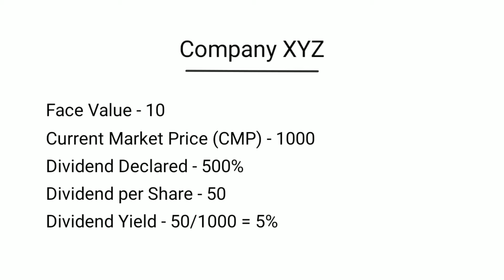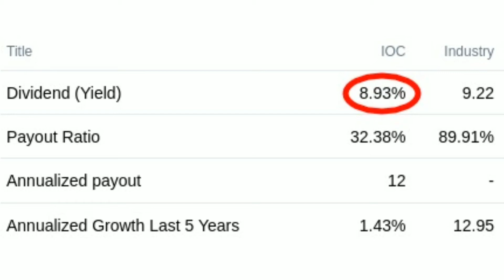Fundamental Analysis ( Part 4 ) | Dividend yield | What is dividend yield? Dividend yield Malayalam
What is dividend  yield, how to use it? Dividend yield explained in Malayalam.